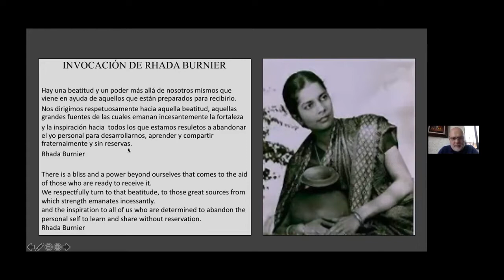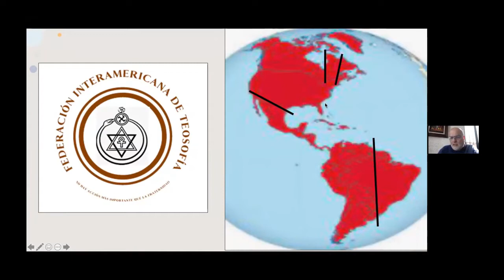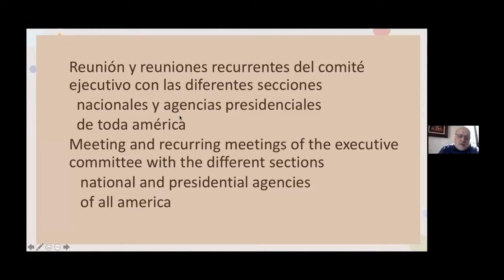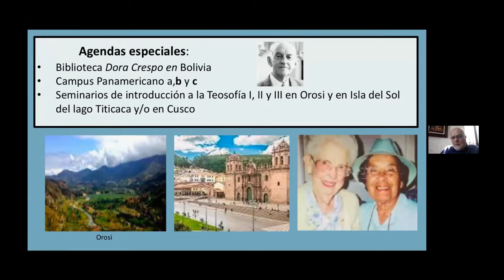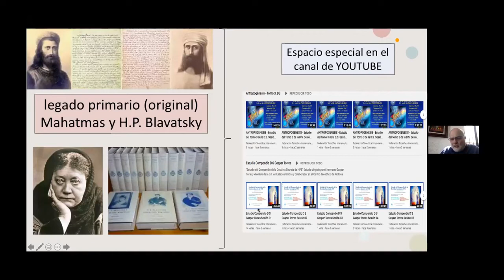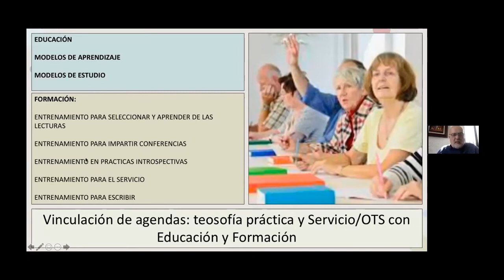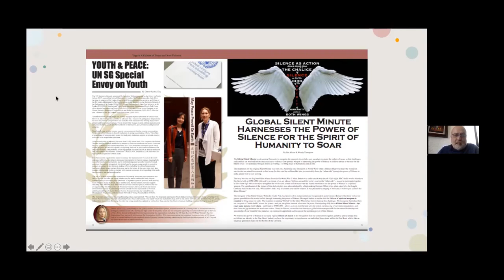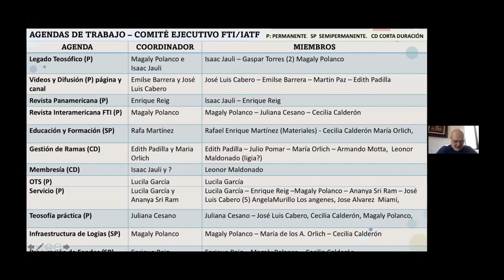SALUDOS DESDE LA FTI - Enrique Reig Pintado (09-01-2022)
"Saludos desde la FTI"
Charla del Hermano Enrique Reig, Miembro de la Sciedad Teosofica de México y actual Presidente de la Federación Teosófica Interamricana, en la que expone los planes de trabajo de la FTI y los equipos de trabajo en sus distintas areas.

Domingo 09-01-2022